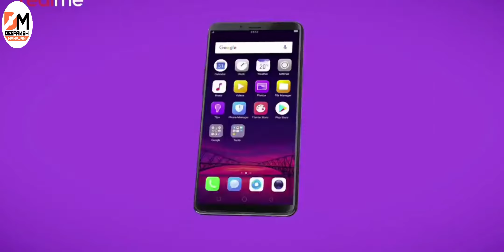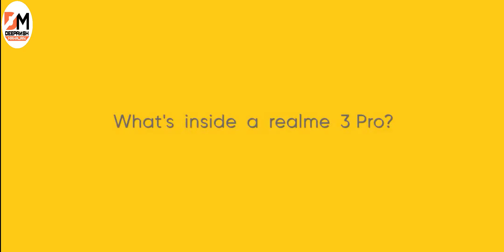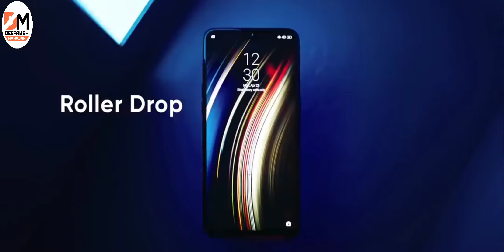Realme X Indian Version-Specs,Price,Launch & more...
Hello friends iss video me maine aapse Realme X ke Indian Version Ke bare me baat ki hai.
Mujhe  ummeed hai aapko ye video pasand aaya hoga agar aapko ye video pasand aaya ho to iss Video ko Like,Share karna na bhulen sath hi mere channel ko Subscribe kar lijiye aur bell icon ko press kijiye.